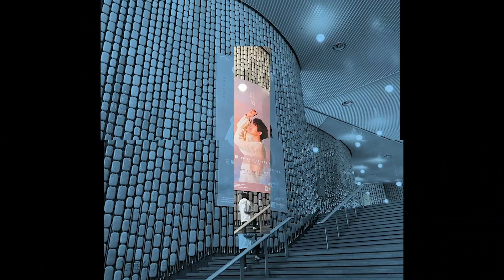歌迷唱歌也这么好听！来听她们合唱《你》为王晰生日应援 | "You" Fan's Chorus ver. Happy Birthday Elvis Wang!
30 women sang "You" for Elvis Wang, to celebrate his 36th birthday.

Wang Xi, happy birthday to you and wish you all well!

30女声齐唱「你」
送给年华正好的「你」
愿「你」身边总有温暖的光
愿「你」前方不再乘风破浪
愿「你」歌声被全世界欣赏
愿「你」永远有底气大声唱
愿一直做「你」的小砝码
为「你」亮一盏小红灯
在「你」的台下轻声跟唱

王晰先生
生日快乐